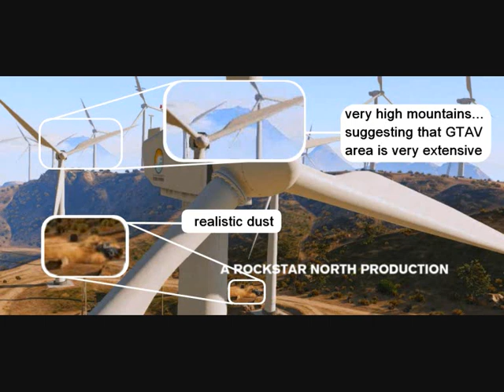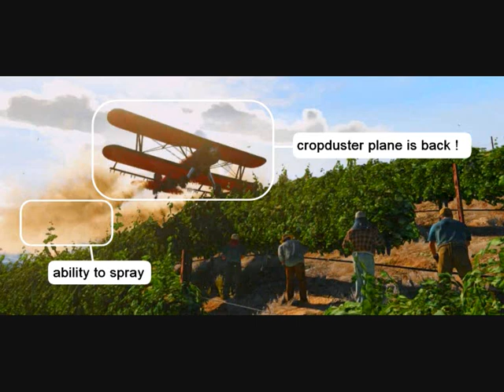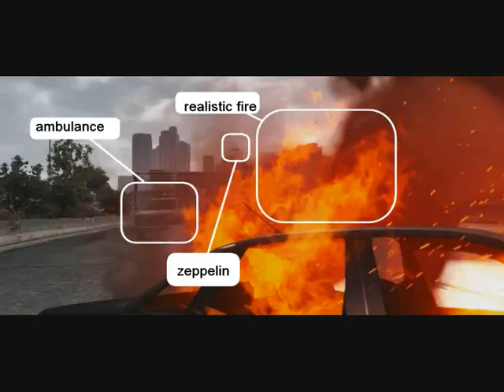GTA V TRAILER ANALYSIS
TRAILER GRAND THEFT AUTO FIVE ANNOUNCED NEXT 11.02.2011 GTA LIBERTY CITY VICE LOS SANTOS SAN FIERRO LAS VENTURAS ANDREAS NEW YORK MIAMI ANGELES FRANCISCO VEGAS CALIFORNIA HOLLYWOOD DIEGO CLAUDE SPEED TOMMY VERCETTI CARL JOHNSON CJ NIKO BELLIC REDR RED DEAD REDEMPTION JOHN MARSTON AMERICA USA UNITED STATES OF ROCKSTAR GAMES yt:stretch=16:9